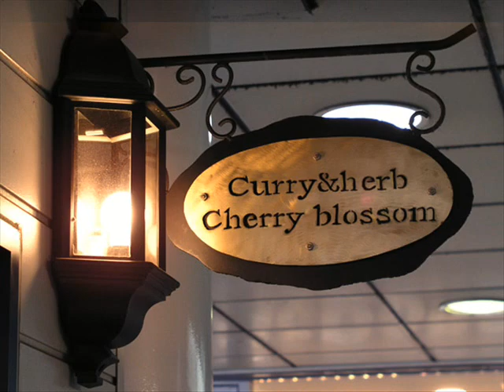私は・僕は一人片隅で (街角の瞳) Et Moi Dans Mon Coin & シャルル・アズナヴール CHARLES AZNAVOUR シャンソン / 訳詞 Sima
「私は一人片隅で」は「街角の瞳」というタイトルでも知られる シャルル・アズナヴール & CHARLES AZNAVOURの代表的シャンソンのひとつ。
Et Moi Dans Mon Coin　「僕は一人片隅で」として訳詞。
録音状態が・・・・臨場感がありすぎですね。
特にちょっと品性に欠ける声が削除できなくて・・・

訳詞　　Sima　　　　  　  　/                             in　　音ステージ "Qui"
訳詞　no.3

22.3.4にロシアから低評価をいただきましたが、歌でしょうか、訳詞でしょうか・・・・いや、両方かな・・・録音もか・・。
聞き苦しくて済みません・・・といっても、通じませんね。m(__)m
日本限定にしているのですが、そんなところでも聴かれているのにビックリです。